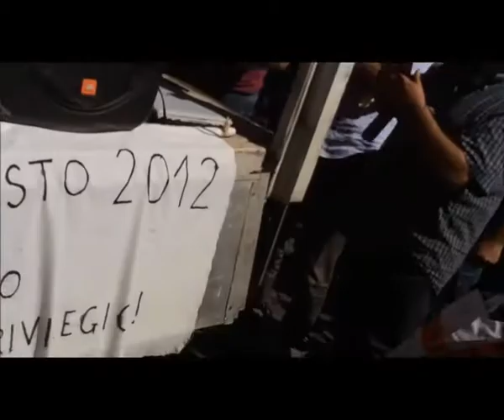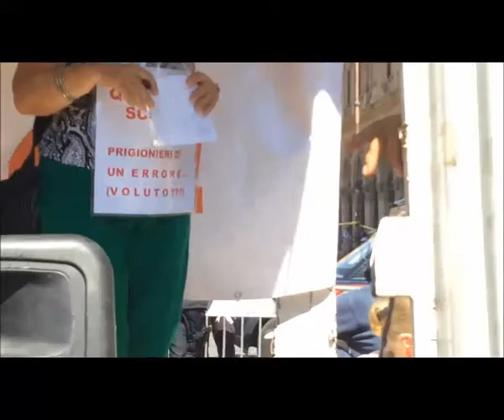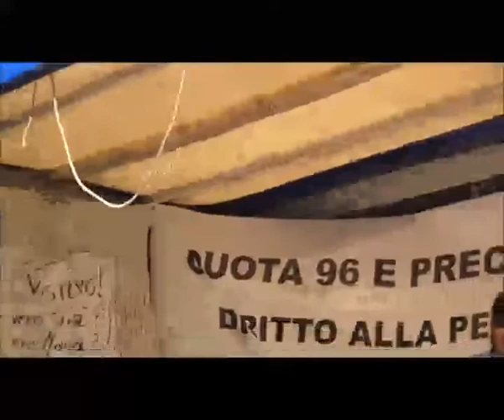Manifestazione Q96-Precari uniti Intervento di Ferdinando Imposimato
Intervento duro e deciso di Imposimato contro le ingiustizie perpetrate nei confronti di Q96, precari e scuola,